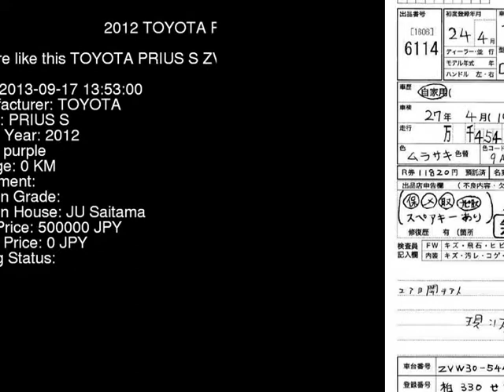2012 TOYOTA PRIUS S ZVW30